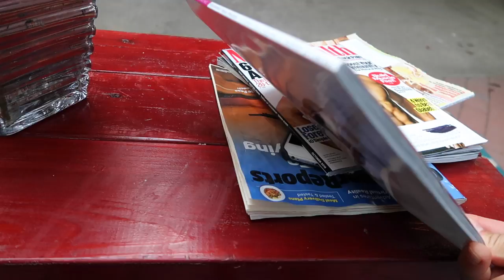LA SUEGRA BORRACHA | DÍA 163| YASMANY